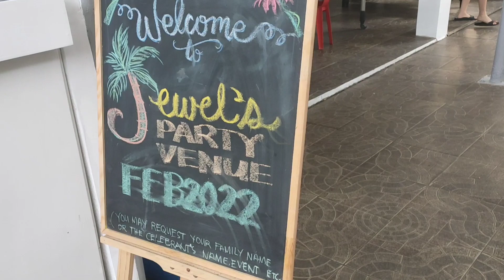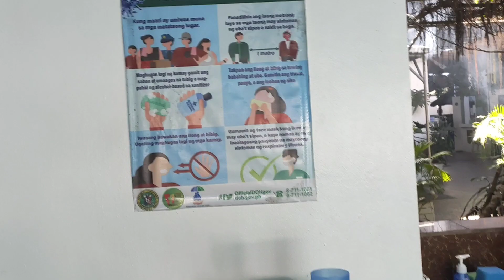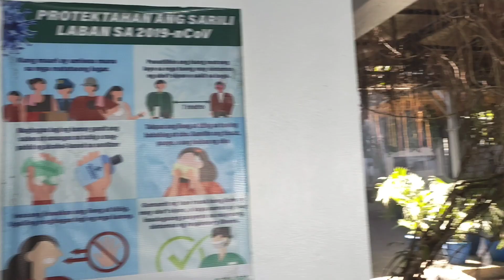swimming 2022/dianvlogs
hello guys...samahan nyo ko tara swimming tayo pagtapos ng pandemic nakapag swimming din after 2 years😊😊😊😊